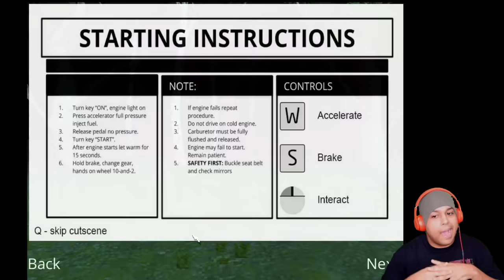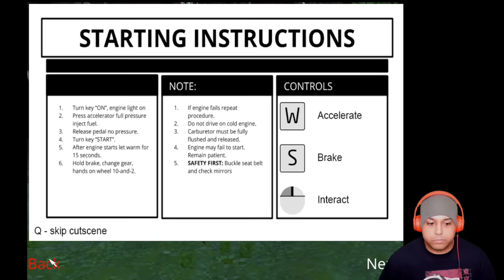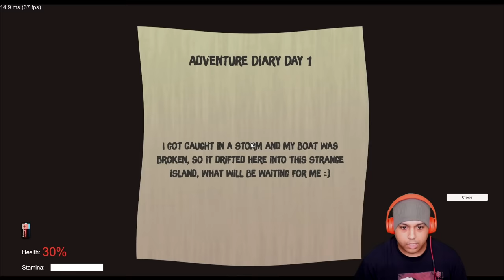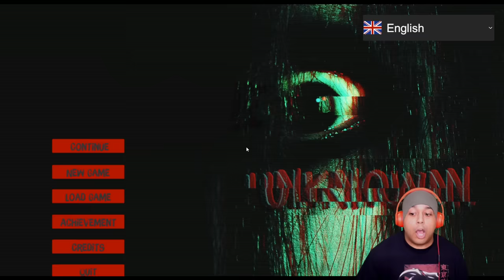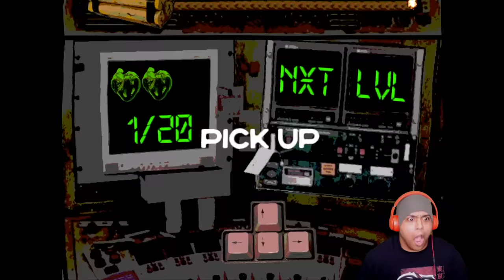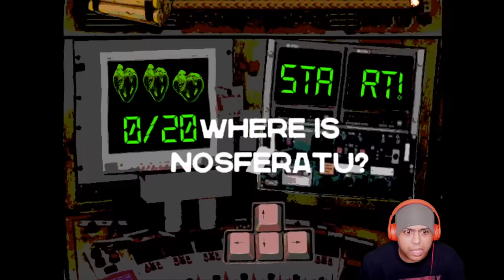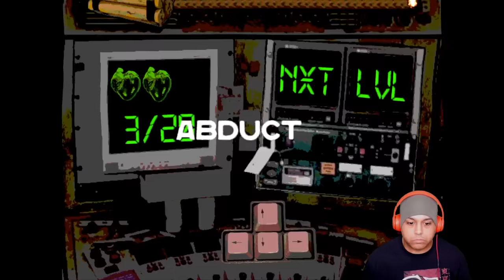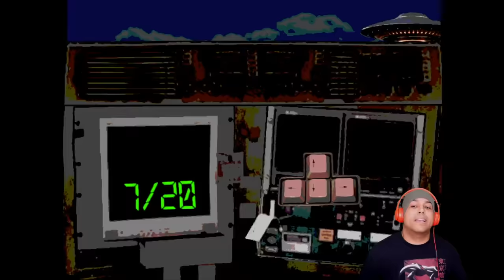THIS SCARED TF OUT OF ME!! [3 SCARY GAMES]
Win one of my YouTooz figures!